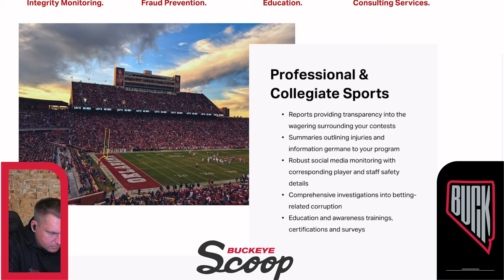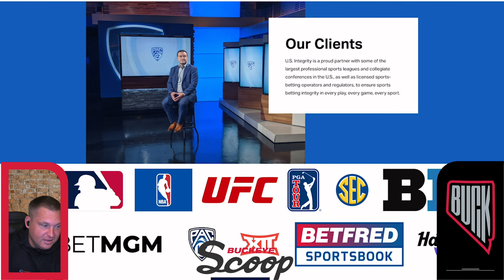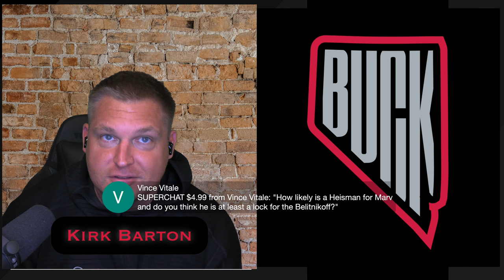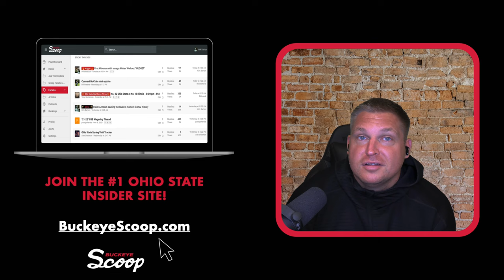OSU Insider: MAJOR Michigan Gambling Connecton?? All-22 Film Of OSU MSU